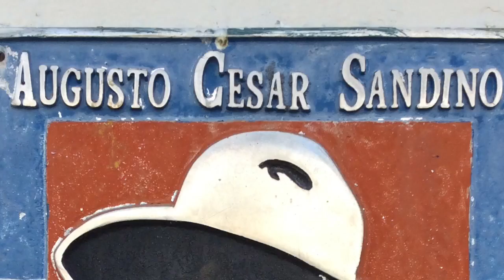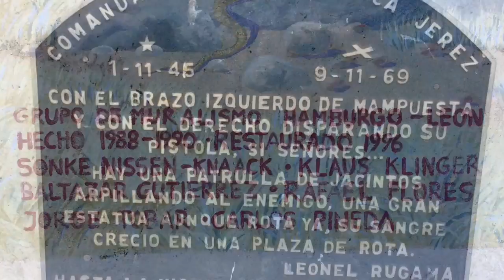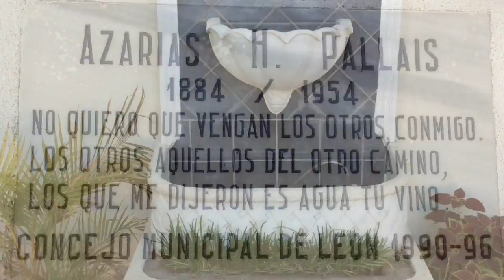Heroes Park Leon Nicaragua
War Heroes Park in Leon  Nicaragua